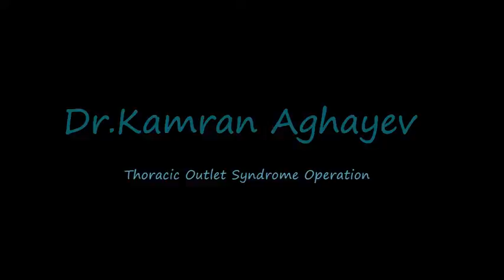TOS | Thoracic Outlet Syndrome Surgery | Dr Kamran Aghayev | Neurosurgeon | neurosurgery